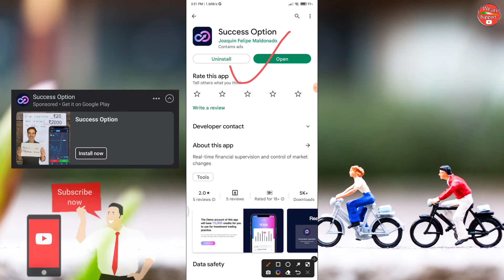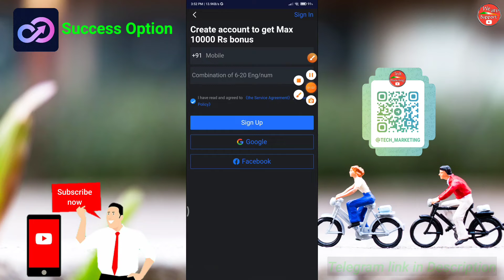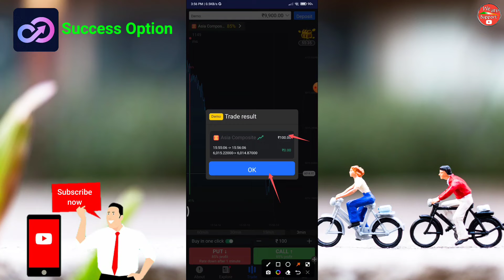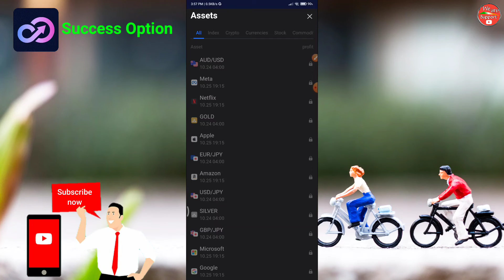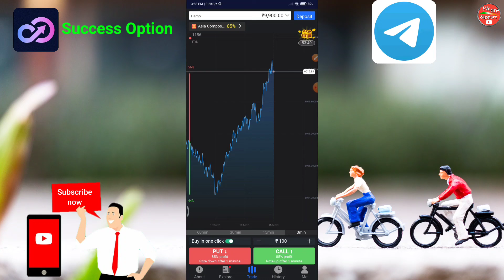Success option se paise kaise kamaye | success option app real or fake | success option all detail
Success option se paise kaise kamaye | success option app real or fake | success option app all detail